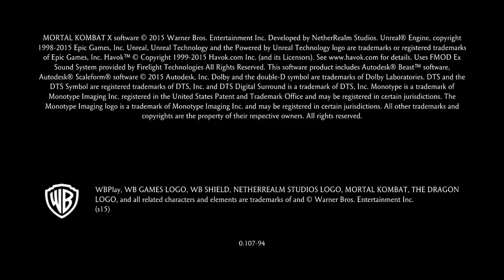Mortal Kombat X PS4 Early Gameplay (15mins)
Enjoy this awesome Gameplay!!!i'll upload krypt gameplay also,story,multiplayer,tower
I give this game a 9.5 out of 10:)!Buy it!